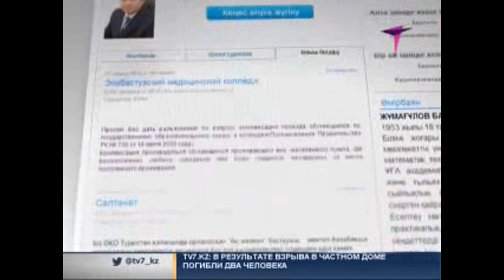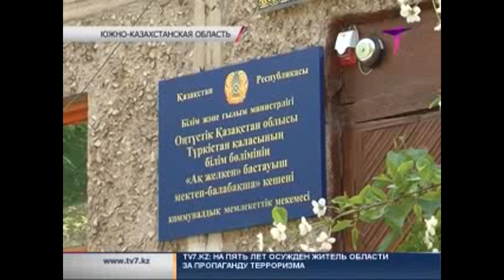Работники детского сада пожаловались министру и прокурору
В детском саду-школе Туркестана детям давали просроченные лекарства. Это было обнаружено во время проверки, которая последовала за жалобой, опубликованной в блоге министра образования и науки. Воспитатели и нянечки написали о том, что  руководство учреждения им хамит, занимается поборами и принимает детей сверх нормы. Из-за последнего якобы малыши спят в кроватях по двое.